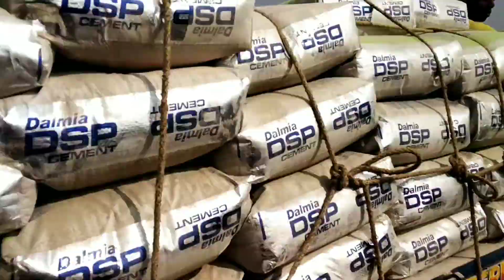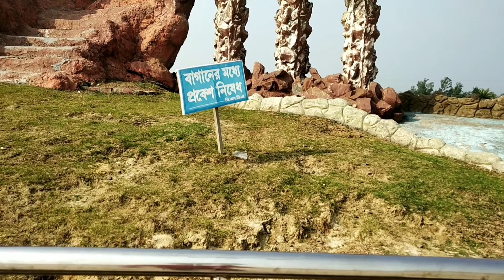Our Digha Trip😎🤘|| Sight Seeing😎|| Part#2🤘|| Vlog#18 || To Be Continued...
Please Support Me. Thanks 🙏